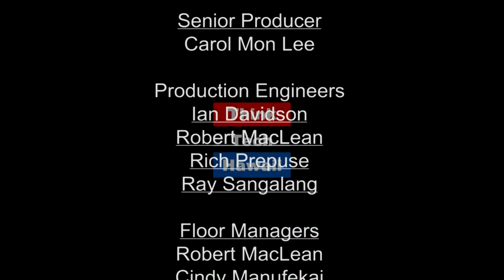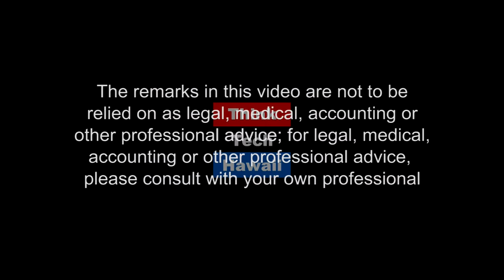Recrimination Over Helsinki (Monday Morning Manao)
Join Jay in the studio for Monday Morning Manao as he talks with RB Kelly about the recrimination over Helsinki in Finland.  The host for this episode is Jay Fidell.  The guest for this episode is RB Kelly.